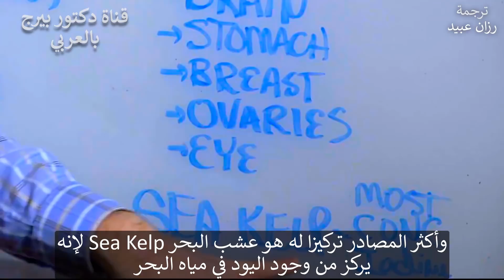المعدن الذي نقصه يسبب تخلف الأطفال عقليا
يتحدث الدكتور بيرج عن أهمية اليود ، والذي لا يعد مفيدًا للغدة الدرقية فحسب ، بل كثيرًا من الأشياء الأخرى. يوجد اليود في الغدة اللعابية ، النخاع الشوكي ، الدماغ ، المعدة ، الثدي ، المبايض والعينين والأذن الداخلية.

يساعد اليود على تعديل وموازنة إفراز هرمون الاستروجين الزائد ، ويساعد الجهاز المناعي ، وخاصة في حالات مخاط الجيوب الأنفية ، وعلى مساعدة اضطراب فرط الحركة ونقص الانتباه ، ويمكن أن يساعد في زيادة معدل الذكاء عند الطفل في طور النمو. استخدام اليود مفيد لتليف الثدي  والخراجات وتكيس المبايض.

يمكن أن يأتي اليود من ملح الطعام المدعم باليود ولكن يفضل تناوله من مصادره الطبيعية مثل عشب البحر والمأكولات البحرية بشكل عام.

اليود من اهم العناصر في الجسم. نقصه ومالاتعرفه عن الامراض المتعلقة به
 وظائف اليود واعراض نقصه التي لا يذكرها احد
 الجرعات والمصادر الهامه لليود

This channel is permitted by the original owner of the videos (Dr. Eric Berg).

All videos in this channel are for general informational purposes only.  they should not be used to self-diagnose and they are not a substitute for a medical exam, cure, treatment, diagnosis, and prescription or recommendation.

هذه القناة تعمل بإذن من الدكتور ايرك بيرج